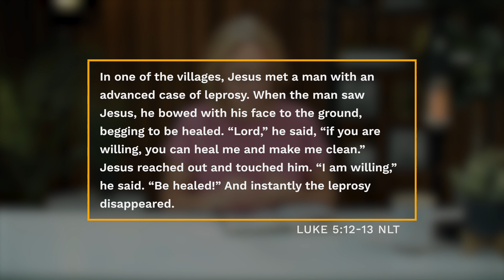Luke 5:12-13 | Daily Devotionals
12 In one of the villages, Jesus met a man with an advanced case of leprosy. When the man saw Jesus, he bowed with his face to the ground, begging to be healed. “Lord,” he said, “if you are willing, you can heal me and make me clean.” 13 Jesus reached out and touched him. “I am willing,” he said. “Be healed!” And instantly the leprosy disappeared.